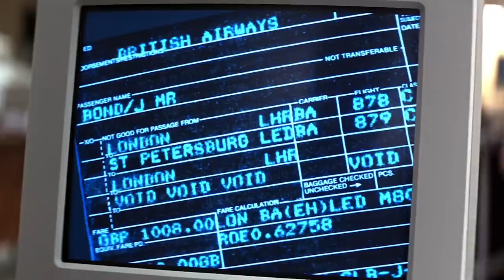Q meets Bondd